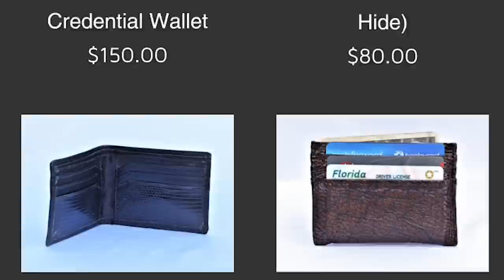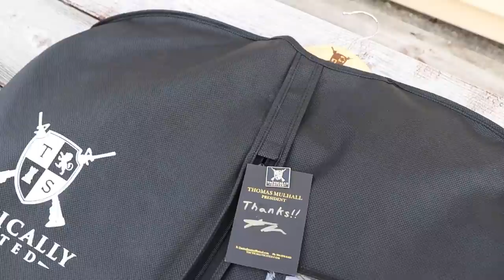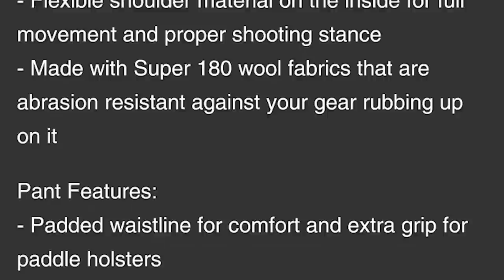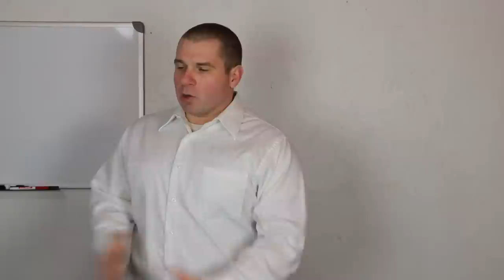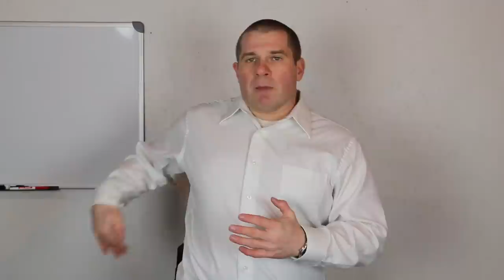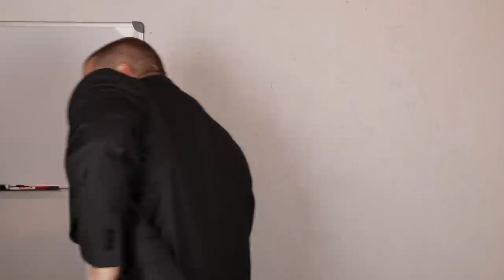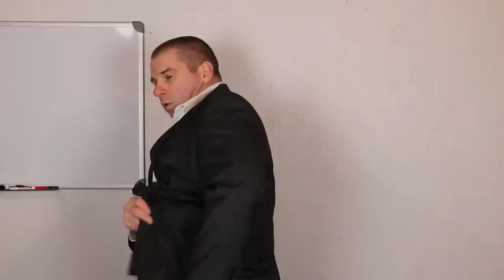Armed & Suited | POLICE TRAINING | Tactically Suited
selecting the proper gear and the way you wear it can have a huge effect on the way you are perceived when you are working a close protection detail, high end security, or going to court. From the cut of the suit to the belt, holster, and duty pistol you carry make smart choices.

*Use code "freefieldtraining"*